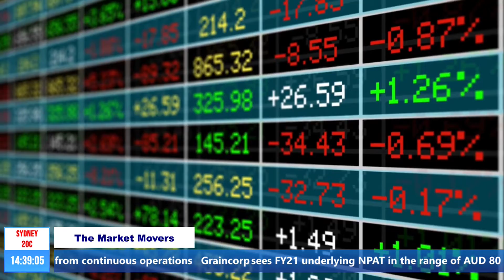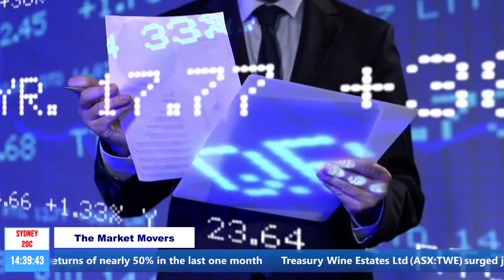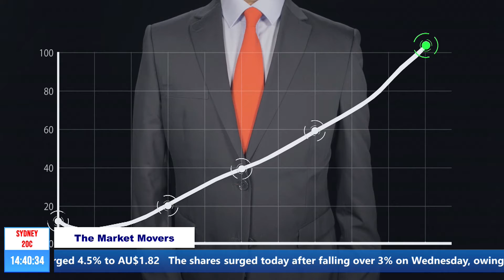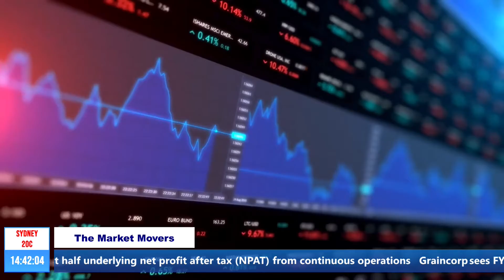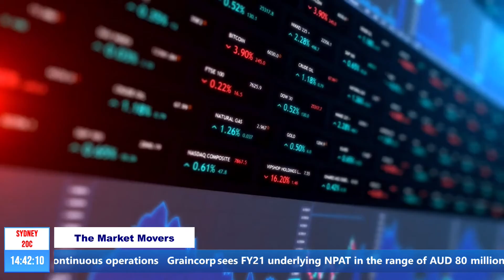The Market Movers || Which ASX Company Gave Negative Returns Of Nearly 50% Last Month?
• First stock in the list of top gainers today, shares of the food and beverages firm Graincorp surged over 8 per cent to hit the day’s high of $5.58, eyeing its best one-day gain since 13 November 2020.
• Energy stock Whitehaven Coal soared almost 6 per cent to the intra-day high of $1.25. The stock may have surged as hopes of faster-than-previous expected recovery pushed oil prices to eight-week high on Wednesday.
• The stock of the oil & gas company Ausnet Services  surged 4.5 per cent to $1.82. The stock’s rise could be on account of a rise in crude oil prices.
• The consumer stock Elders rose just over 3 per cent to the day’s high of $12.15. The stock rose despite no major positive update by the company today. Consumer stocks are generally considered defensive and usually outperform tech stocks when borrowing costs rise due to inflation.